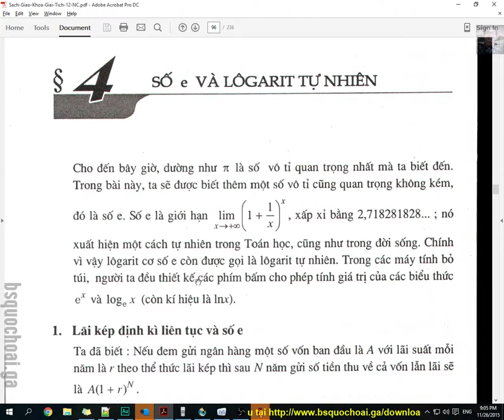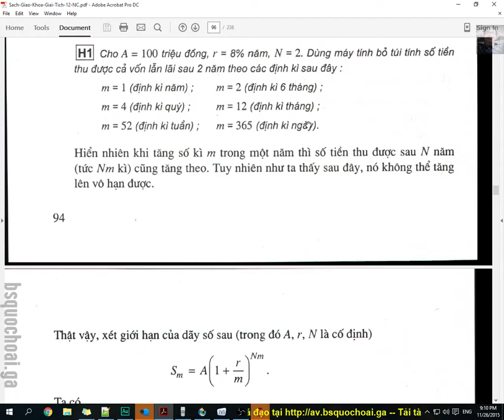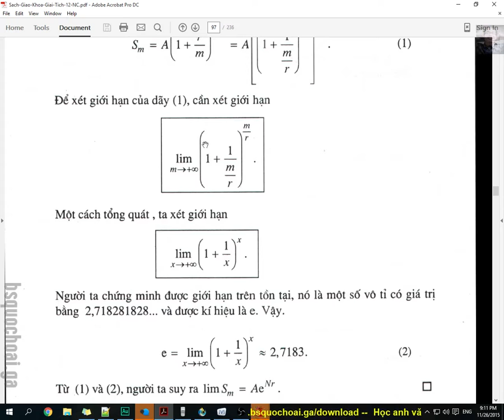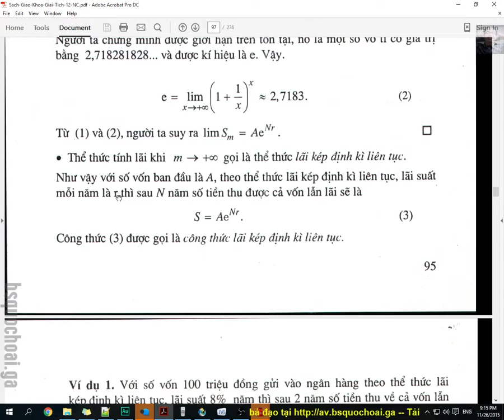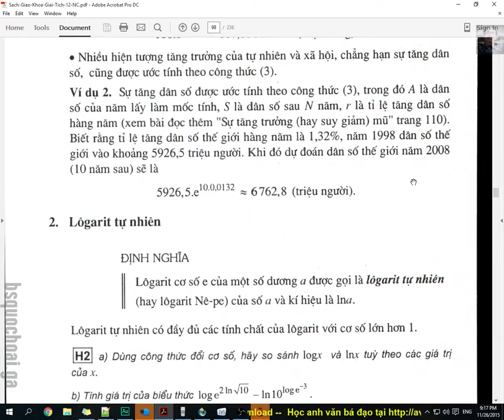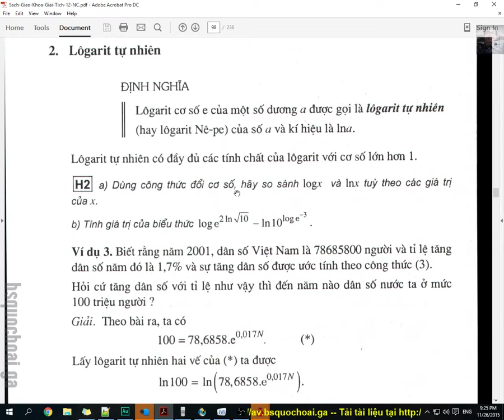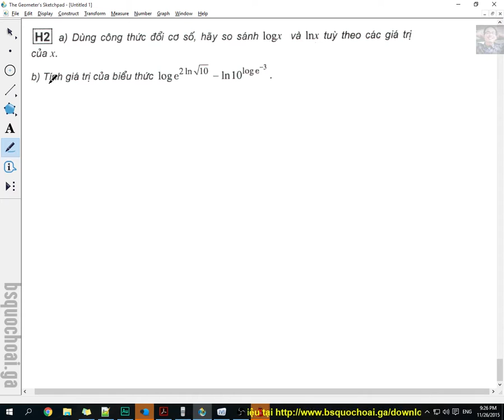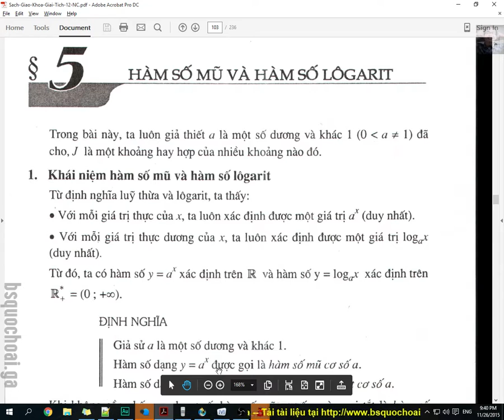[TOÁN 12 NC] CHƯƠNG 2 - Tập 5: Bài 4 - Số e và logarit tự nhiên (Log ne-pe)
[Toán 12 GT NC] Chương 2: Hàm số lũy thừa, hàm số mũ, hàm số logarit
2. Giới thiệu: đây là chuyên đề chắc chắn có thi Đại học, phần Logarit khỏi phải nói nhiều vì nó quá là tuyệt hảo và vĩ đại
kshs hàm số # sách giáo khoa toán 12 nc pdf
Em hãy truy cập để nhận và tải về những video thế này cũng như cập nhật những thông tin mới về các bài học của thầy một cách nhanh nhất.
Tặng tôi 1 cốc cà phê:
Số tài khoản Viettinbank: 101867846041 , tên chủ tài khoản TRẦN QUỐC HOÀI
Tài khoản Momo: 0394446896